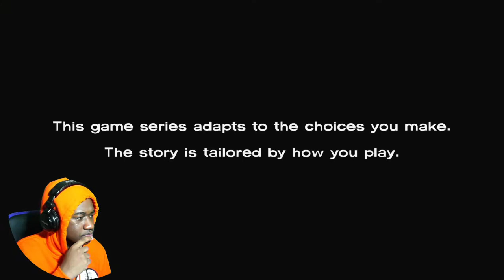LARRY GTG! | WALKING DEAD [SEASON 1 EP 2] PART 1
IM SORRY GUYS THIS VID I WAS MAD! LMAO BUT LISTEN I DON'T HATE DUCK! DUCK JUST SOOOO ANNOYING! BUT LARRY HE JUST RUDEE! COMMENT WHO U HATE MORE LARRY OR LILLY?